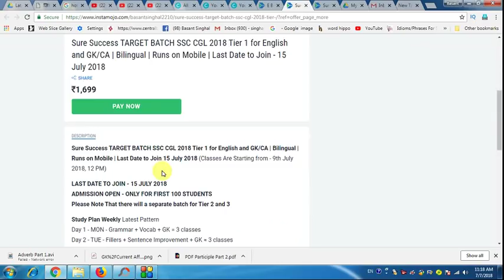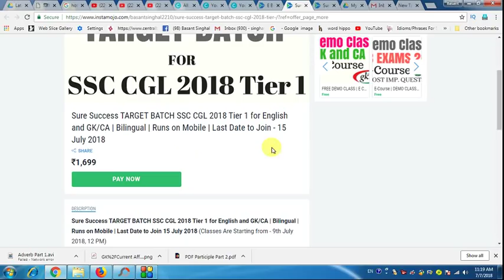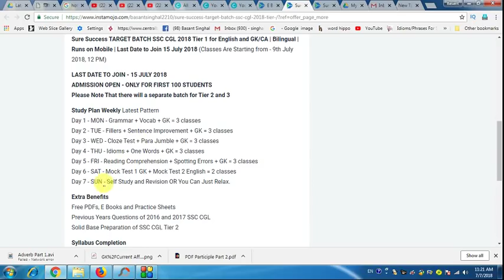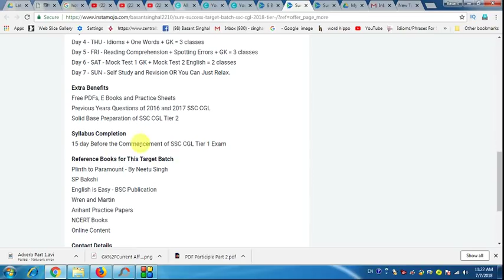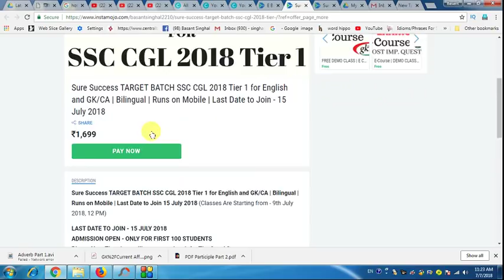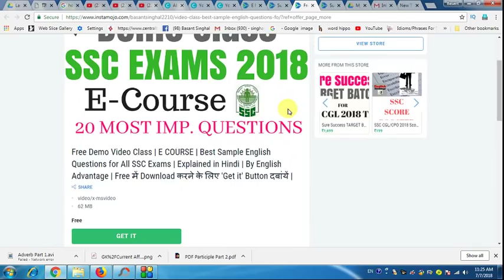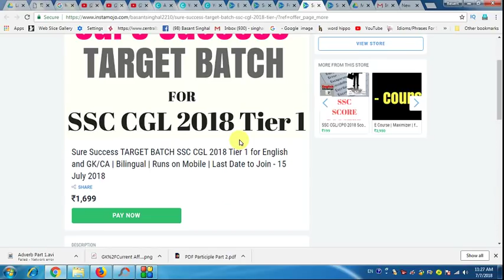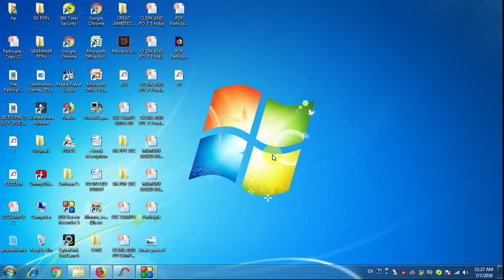SSC CGL 2018 TIER 1 TARGET BATCH शुरू हो चूका है | Last Date to Join - 15 July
Dear Aspirants!!